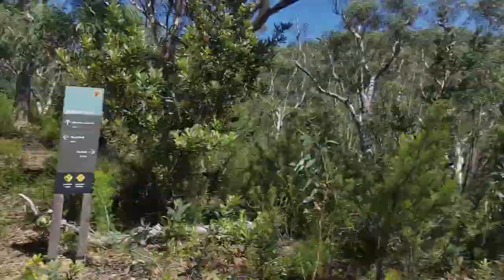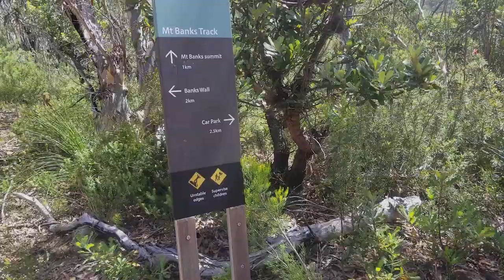LIFE VLOG 6 | A Sunny Day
When we find ourselves with a free afternoon, we jump at the opportunity to get some Ks on our fitness Pals.

Heading to Claustral canyon we divert to Mt Banks and check out the full walk that it offers

Blue Mountains National Park

Lens  Nikon 18-200, Nikon 30mm Prime